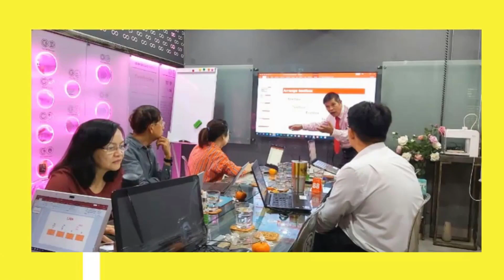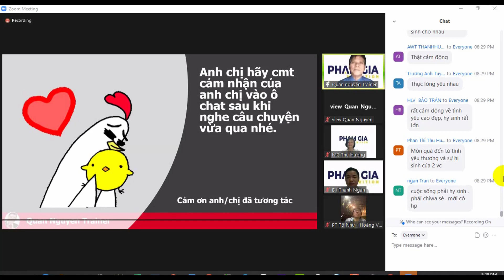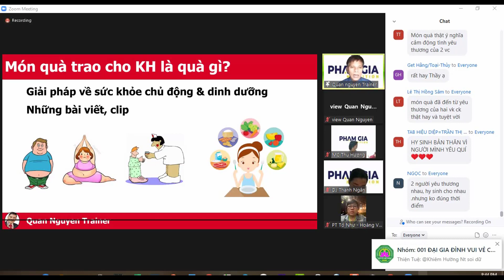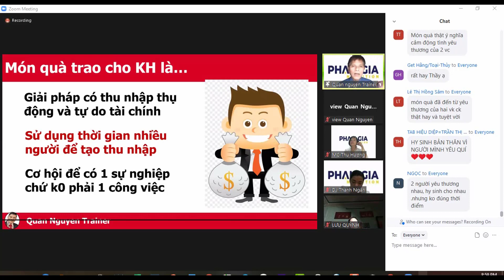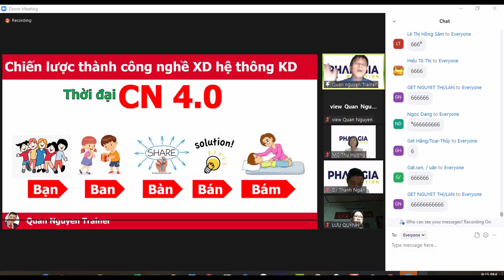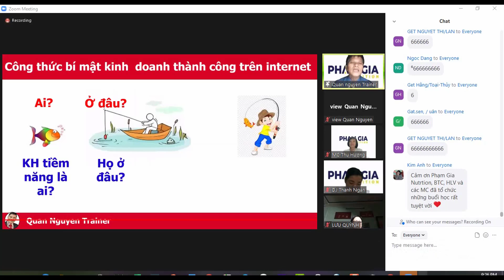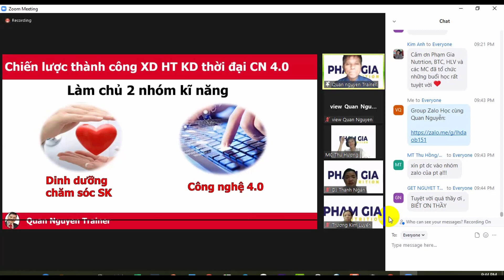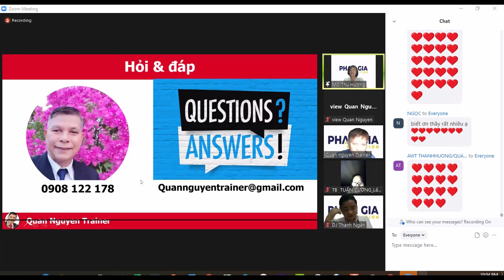Bí quyết trao quà thời đại 4.0 II Quannguyentrainer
Bạn đã từ trao quà cho ai đó hoặc nhân quà từ ai đó nhân một sự kiện nào trong cuộc sống chưa? Chắc chắn bạn sẽ có rất nhiều cảm xúc khi trao hoặc nhận một món quà. Vấn đề là chúng ta thường trao quà cho ai? Vì sao chúng ta lại muốn trao quà cho người đó? Thường thì bạn sẽ trao món quà gì? Đặc biệt là trong kinh doanh. Bạn hãy xem hết video Bí quyết trao quà thời đại 4.0 để có lời giải đáp nhé.
Cảm ơn bạn đã xem video Bí quyết trao quà thời đại công nghiệp 4.0 của tôi. Bạn hay like và chia sẻ để nhiều người biết đến video giá trị này nhé.
Chúc bạn vạn điều tốt lành.